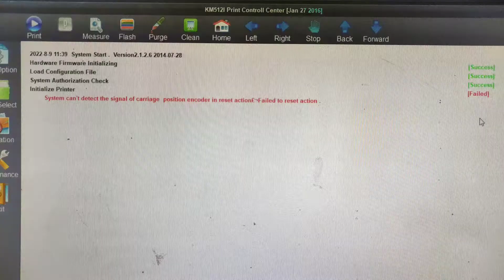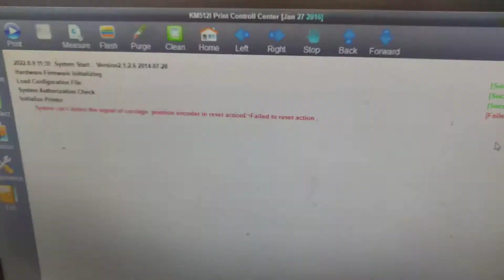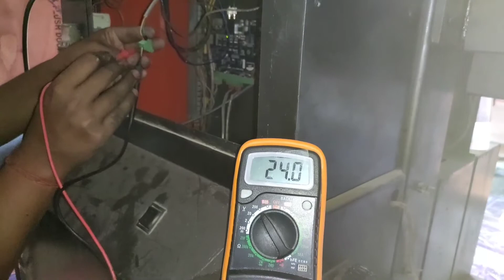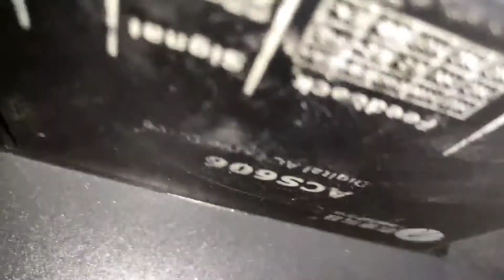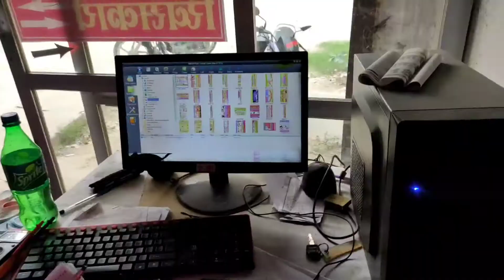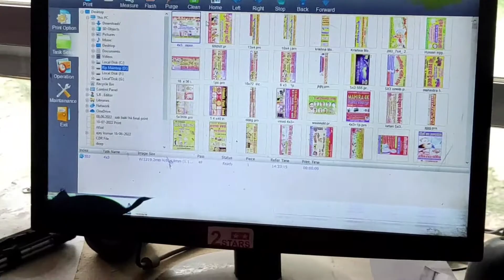Konica 512 i Flex machine System can't ditect the signal of carriage position error !Motor &encoder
▶Important Notice 📢

MyTelegram Link Join Us :-

Calling time
Morning 10:00 -- Evening 6:00 Any Query Flex machine and Sai flexi softaware installation also me support your just

online support ke liye aap mujhase smaprk kar skte hai ...

▶ Uv Printer
▶ Konica Flex machine
▶ Plotter Machine
▶ Laser cutting Machine
▶ Sai Flexi machine
▶Cnc Machine
▶All Flex machine
▶Home automation And etc.

How to get free System can't ditect the of carriage position .